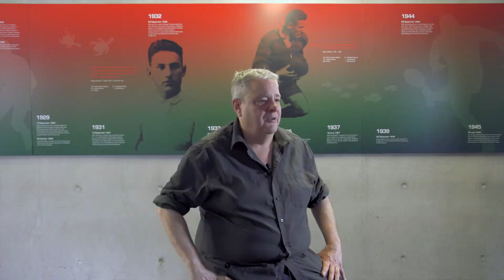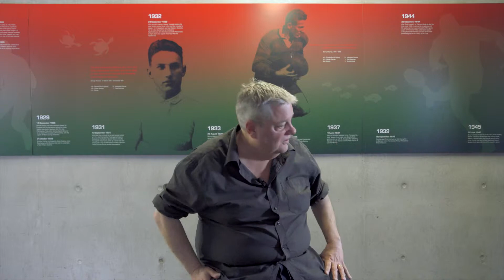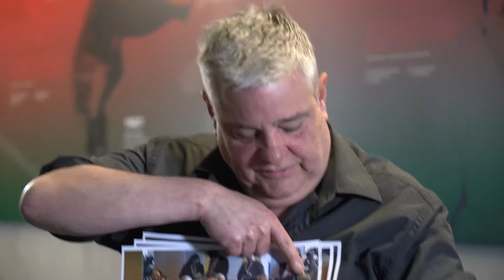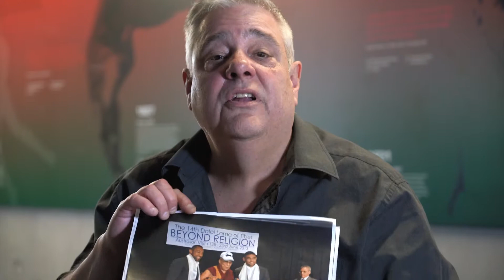My Souths Story - Mikey Robins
Mikey Robins takes the form of many things. He's a comedian, a radio host, a media personality and a writer. But for the most part, he's a South Sydney Rabbitohs tragic.